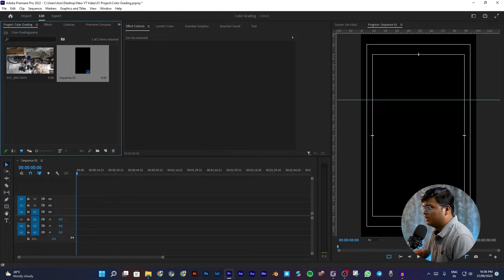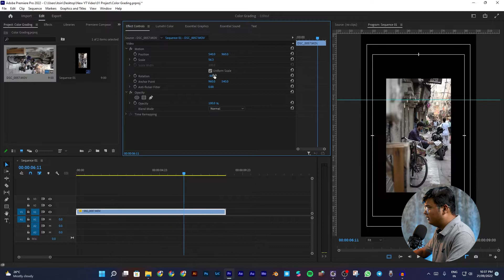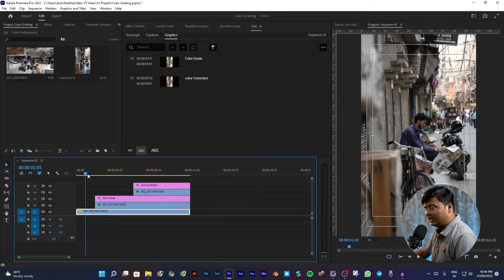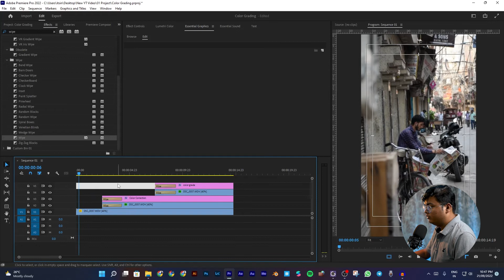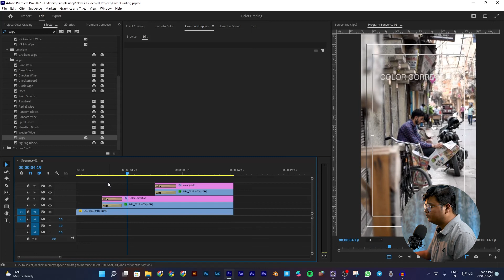Viral photography Reels 💯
Hello, in this video I'll show you how to create a viral Instagram photography Reel.

 Some more Interesting and helpful Videos. 🎞

1. seamless Instagram post create on mobile
2. 5 most used cuts transitions in Bollywood
3. How to make your premiere pro faster
4. How to make Instagram viral reel
5. cinematic title in premiere pro
6. Creative product photography at home
7. How to make cinematic reels for Instagram
8. eCommerce product photography editing
9. cinematic photo editing in Lightroom

🖥Pc specs.

🖥Processor - i3 9100f
💡Graphics card – RX570
🏃‍♂️Ram – 8GB corsair
🤷‍♀️Motherboard – Gigabyte H310 H2S
⚙SSD – WD 240GB
🛠HDD – WD 1TB
⚰Case – Ant Esports ICE-200TG

📸Camera - Nikon d3500
🎙Microphone - Maono AU-A04
🎤Lavalier mic Boya
🎤Alternative mic lavalier (cheap)
🧹Cleaning kit

Welcome here;-)😊

Hello guys my name is zaifi. I am a photographer from Delhi. And this channel is all about photography and editing also I'll upload vlogs and tips and tricks about photography and videography.